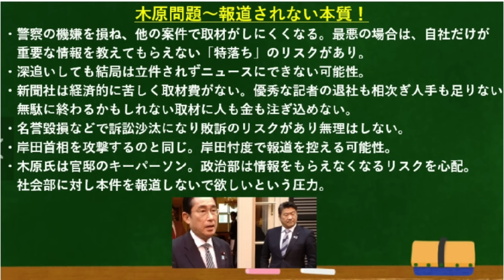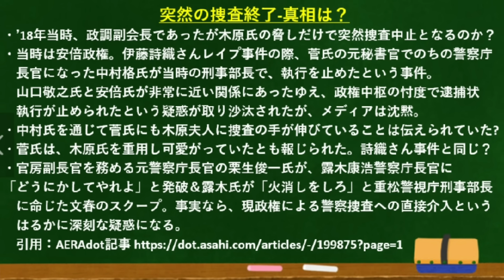「木原問題」、明日も「文春砲」出ます！内容はこんな感じ！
明日も出るぞ「文春砲」！内容について事前予告します！